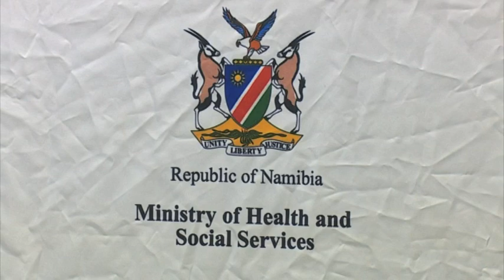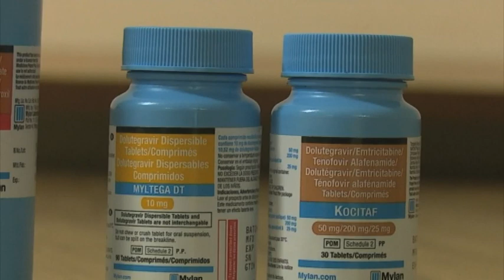Ministry of Health and Social Services moved 11 000 minors to a new HIV regimen - nbc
The Ministry of Health and Social Services achieved a milestone, in transitioning over 11 000  children and adolescents living with HIV to the new effective HIV drug Dolutegravier-DTG from the Antiretroviral therapy.